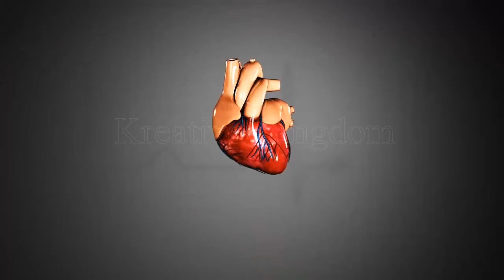Get Free Stock Footage of a Basic Heart inner parts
Here is the free Stock clip which clearly shows the basic interior of a heart to use in your next science project/Presentation or anything else you want to do with this Video clip Just type your email and the clip without any watermark will be sent over your email directly.